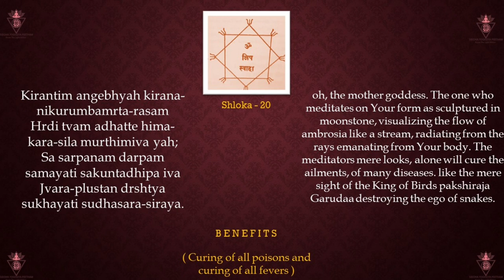Saundarya Lahari | Learn To Chant Saundarya Lahari Sloka 20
-Curing of all poisons and curing of all fevers-

Kirantim angebhyah kirana-nikurumbamrta-rasam
Hrdi tvam adhatte hima-kara-sila murthimiva yah;
Sa sarpanam darpam samayati sakuntadhipa iva
Jvara-plustan drshtya sukhayati sudhasara-siraya.

The  Guidelines and  Knowledge given in  Siddha  YogVidya  Peetham totally depend on  Indian  Old  Spiritual  Texts, Life  Stories of  Great  Siddhas, and  Experiences of Sadhaks belonging to this Peetham.

Images are fully edited and owned by - siddhayogvidyapeetham.
Some images used are fully copywrite free used for education purpose only.
Voice-over given to video is recorded fully by - siddhayogvidyapeetham.
Other all video scripts and editing are done by - siddhayogvidyapeetham.
Background music used is fully Copywrite free.
All content is created by SiddhaYog Vidya Peetham.
Use of our any content for commerical use, is strictly restricted. Unless any permission is given by the peetham.